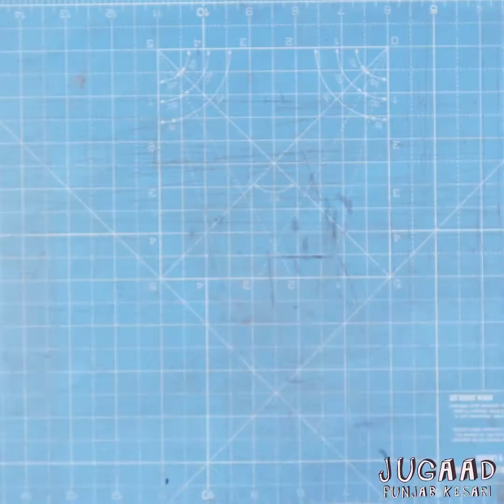2 Unique Kettle Warmer